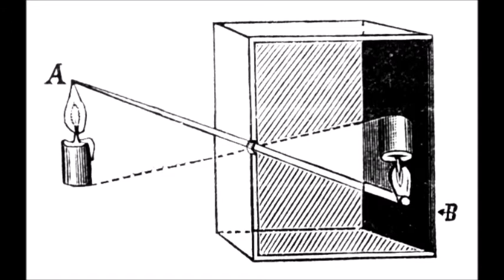Future History Cor Unum presentatie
Cor Unum design wedstrijd 2018:

Het thema van dit jaar is "Future History"
Ik heb onderzoek gedaan naar de geschiedenis van de Camera.

Wil je het eindwerk zelf zien. Kom dan kijken op de expo op 13 Maart 2018.